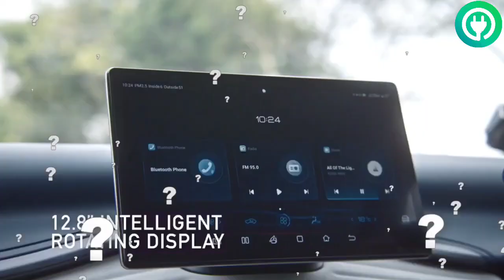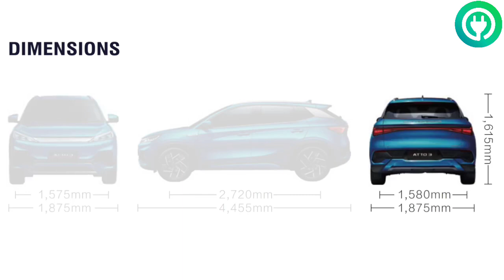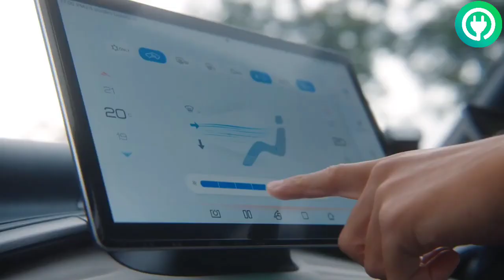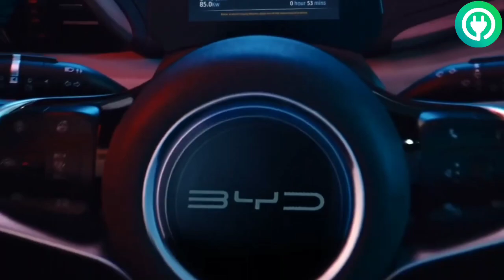BYD ATTO 3 ELECTRIC SUV ALL UPDATES AND DETAILS